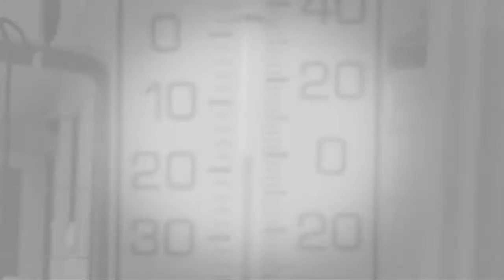White Christmas (Acoustic Cover) Alma Lidia Alumbaugh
Let's call the Christmas Spirit now. It is ok to combine with Thanksgiving. 2020 has been out of ordinary already.